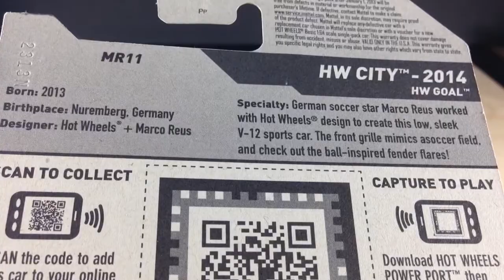Hot Wheels New for 2014 MR11 60 Second Review!!!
This car was designed by Marco Reus who is a soccer player from Germany. The car has elements of a soccer field and soccer ball on it.

eBay.com/GranaToys
GranaToys.com

See photos and exclusive stories:
Diecastic.com

Thanks for stopping by Diecastic! Diecastic is your place for reviews of Hot Wheels Toys, Hot Wheels Cars, Diecast Cars, Greenlight Matchbox and more!